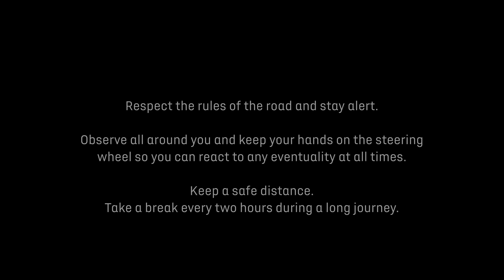New DS3 Crossback : DS SMART ACCESS